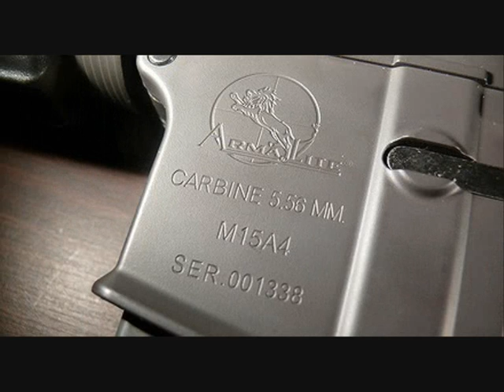M15 A4 Classic Army